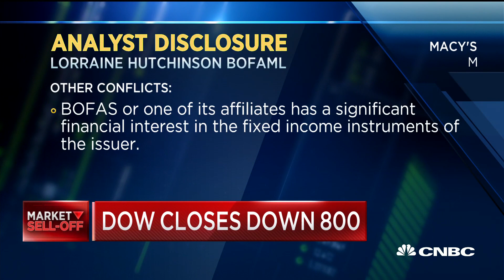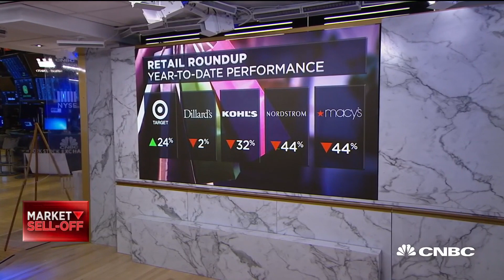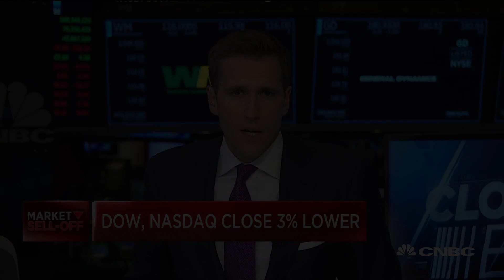We see problems mounting for Macy's, not getting better: BoA's Lorraine Hutchinson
Lorraine Hutchinson, senior specialty retail and department store analyst at Bank of America Merrill Lynch, joins CNBC's "Closing Bell" to discuss Macy's.